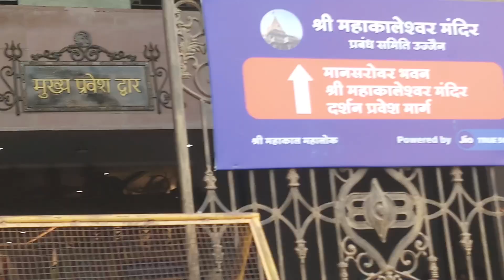jai mahakall videos ujjain# mp